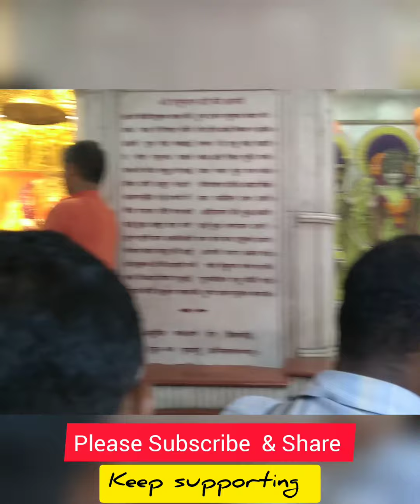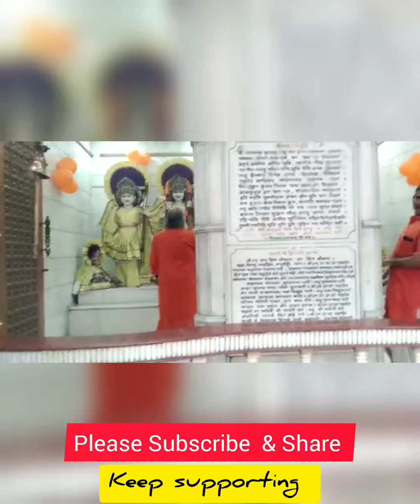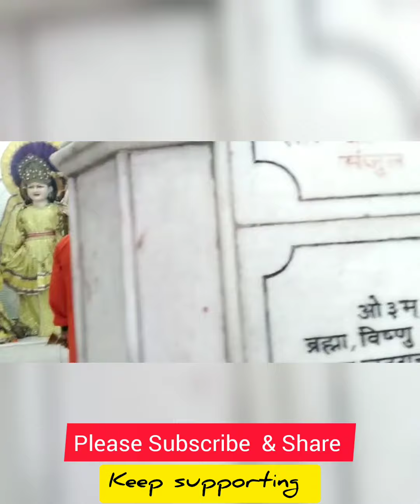2022 ऐसे करे बजरंग बाण का पाठ#neebkaroribaba#divine#rangelasodagar#bhajan#kainchidha#bajrangbaan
2022 ऐसे करे बजरंग बाण का पाठ#neebkaroribaba#divine#rangelasodagar#bhajan#kainchidha#bajrangbaan#hanumanmandir#pujavidhi#neebkaroribabakikahani#neebkaroribabakechamatkar#neebkaroribababhajan#neebkaroribabamiracles#hanumanmandir#kainchidham#kainchidhamneebkaroribaba#kainchidhammandir#kainchidhamlive#kainchidhamkaisejaye#kainchidhamuttarakhand#hanumangadinainital#neemkarolibabamiracleoflove#babaneemkarolimiraclesafterdeath